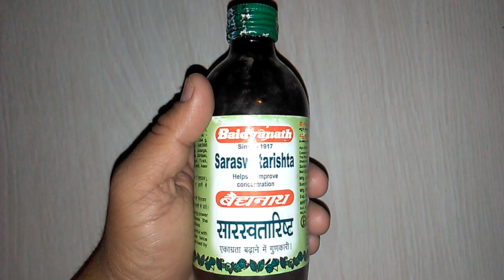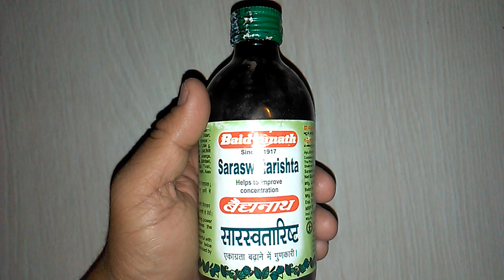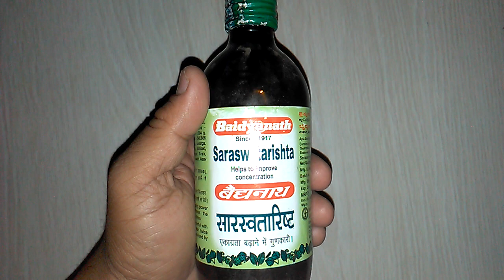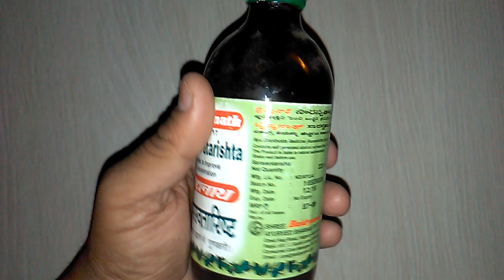Saraswatarishta Benefits in Hindi review सारस्वतारिष्ट एकाग्रता बढ़ाने और मेमोरी पावर बढ़ाने की औषधि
Saraswatarishta uses in hindi सारस्वतारिष्ट एकाग्रता बढ़ाने और मेमोरी पावर बढ़ाने की औषधि
Saraswatarishta is an Ayurvedic medicine used in many health conditions. It is a liquid Ayurvedic medicine. Saraswatarishta contains 5 – 10 % of self generated alcohol in it. This self generated alcohol and the water present in the product acts as a media to deliver water and alcohol soluble active herbal components to the body. It is also called Sarasvatarishtam.
Saraswatarishtam dosage: 15 – 30 ml. one or two times a day, usually advised after food. If needed, it can be mixed with equal quantity of water. It is advised to drink a cup of milk after taking this medicine.
Traditionally it is administered for one month time period.
Saraswatarishta benefits –
Saraswatarishta is a anti aging herbs tonic.
It is a good memory tonic. It is good for people of all ages, improves immunity, voice tone and strength.
Traditional benefits of Sarasvatharishtam
For the benefits of students, this medicine has been specially formulated by Lord Dhanvantari.
It improves –
Ayu – life expectancy,
Veerya – potency, sexual capacity
Smruti – memory
Medha – intelligence
Bala – immunity, strength
Kanti – skin complexion and shine,

Digestion power
Vak vishuddhikara – it improves pronunciation, it helps to relieve all pronunciation mistakes
Hrudya – acts as cardiac tonic, good for heart
Rasayanavara – one of the best among all medicines of rejuvenation
Very useful in children, youngsters and old people, men and women.
Param Ojaskara – improves Ojas. (source of immunity)
Relieves voice hoarseness, speech problems
improves voice,
Rajodosha hara – useful to detoxify uterus and related organs, hence useful in female infertility
Shukradoshahara – cleanses and detoxifies semen. Hence useful in male infertility
Sarvadoshahara – balances all the three Doshas.
Ideal for one who read and sing for long periods of time
Good for people having depleted memory, strength and immunity
Saraswatarishta side effects:  In prescribed dosage, it is not having any side effects.
Saraswatarishta ingredients:
Brahmi (Bacopa monnieri) – whole plant – 960 g
Shatavari – Asparagus racemosus – Root – 240 g
Vidari (Pueraria tuberosa) – Tuber – 240 g
Abhaya – Haritaki (Terminalia chebula) – Fruit rind – 240 g
Usheera (Vetiveria zizanioides) -Root – 240 g
Shunti – Ginger – Zingiber officinalis – Rhizome – 240 g
Mishi – foeniculum vulgare – Fruit – 240 g
Water for Kashaya – 12.288 liters,
Boiled and reduced to – 3.072 liters
Makshika – Honey  – 480 g
Sita – sugar candy – 1.2 kg
Prakshepa –
Dhataki – Woodfordia fruticosa – Flower – 240 g
Renuka – Vitex Negundo – Seed – 12 g
Kana – Long pepper – Piper longum – Fruit – 12 g
Trivrit – Operculina turpethum – Root – 12 g
Devapushpa – Clove – Syzigium aromaticum – Flower bud – 12 g
Vacha – Acorus calamus – Rhizome – 12 g
Kushta – Saussurea lappa – Root – 12 g
Vajigandha – Ashwagandha – Withania somnifera – Root – 12 g
Vibhitaki – Terminalia bellerica – Fruit rind – 12 g
Amruta – Guduchi – Giloya – Tinospora cordifolia – Stem – 12 g
Ela – Cardamom  -Elettaria cardamomum – 12 g
Vidanga – Embelia ribes – Fruit – 12 g
Twak – onlinemedicine,medicine,ayurveda,ayurved ,Ayurvedic Instagram id vijaylahore4262